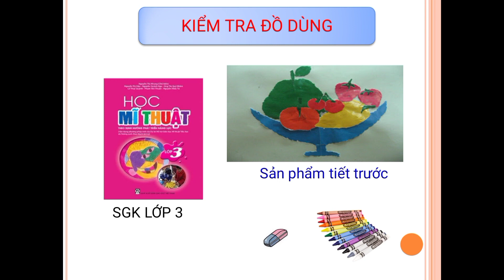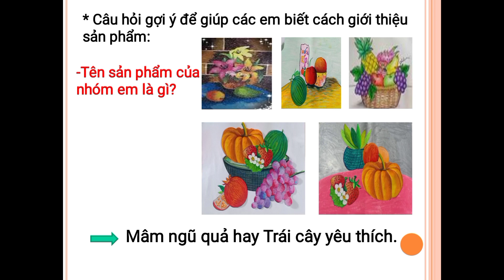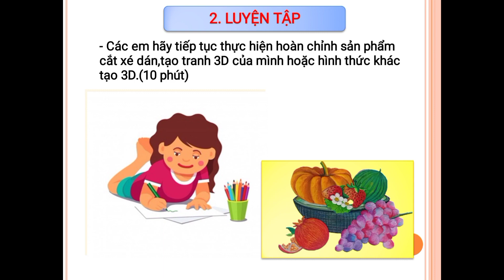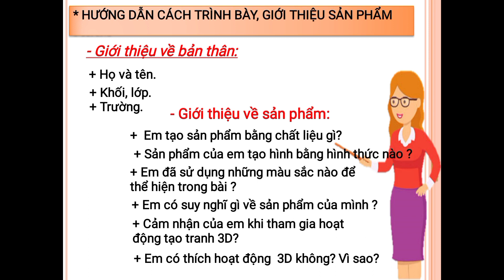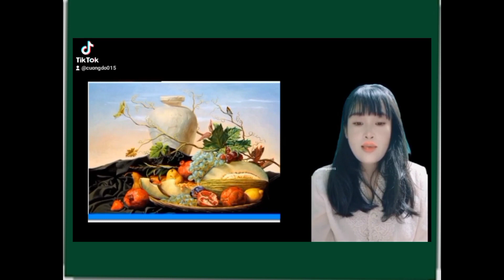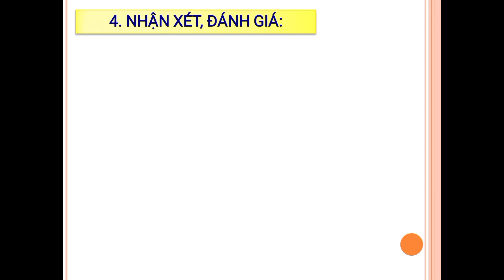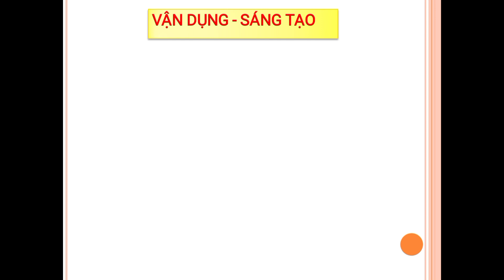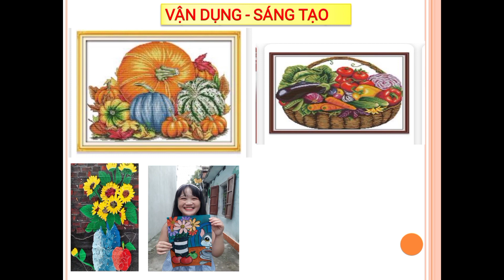LỚP 3 MĨ THUẬT TUẦN 21 Trái cây bốn mùa tiết 3 Giới thiệu sản phẩm